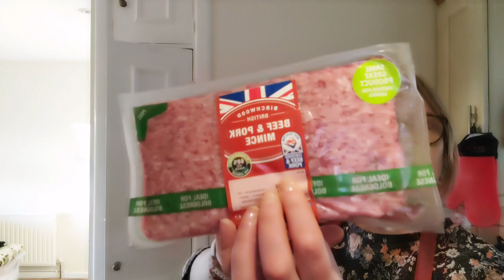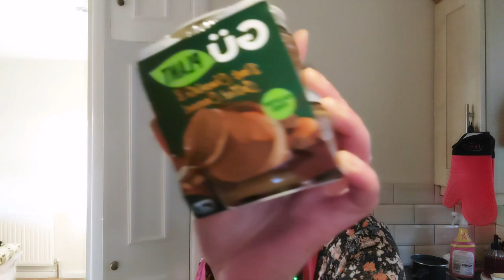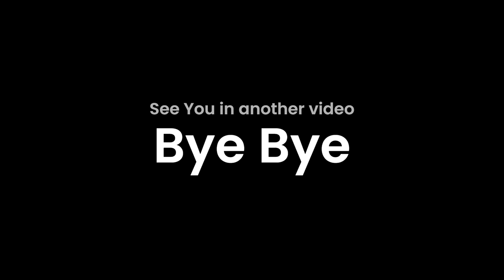Cooking meat cutlets, Fav Spices, Gluten products, Snacking, Sharing inner thoughts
In this video, I share one of the days. Cooking meat cutlets, snacking not really healthy, talking my inner thoughts out loud, and sharing.